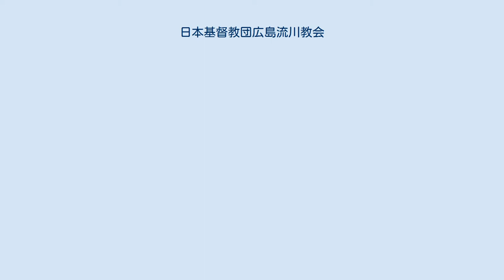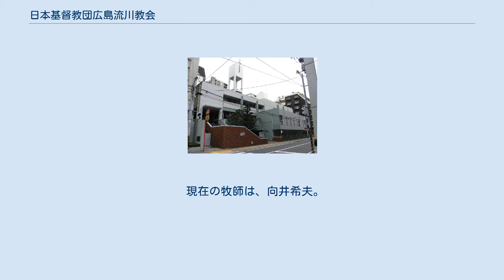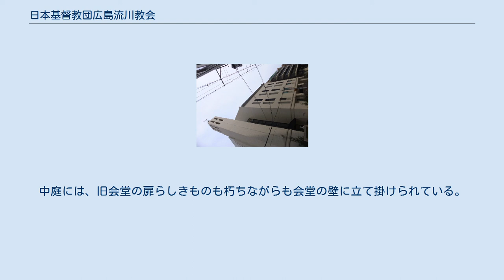日本基督教団広島流川教会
日本基督教団広島流川教会 メディアを再生する 1946年春に米軍映画撮影隊のロケ地に使われた流川教会 メディアを再生する 被爆後の流川教会全景 2012年までの教会 日本基督教団 広島流川教会（にほんきりすときょうだん ひろしまながれかわきょうかい）は、広島県広島市中区にあるキリスト教の教会。
 1887年に、砂本貞吉が中心となりアメリカ人宣教師ウォルター ラッセル ランバスの協力を得て創設される。
教会の創設当時は、現在の日本基督教団神戸栄光教会と共にアメリカ南メソジスト監督教会の瀬戸内海沿岸の広域伝道拠点の一つなのである。
当時の教会堂は階下を教会の集会所として階上に女生徒を集めて女学校とし、これが広島女学院の母体となる。
 1927年に建堂されている教会堂はヴォーリズの設計によるゴシック様式の建物であり、1945年に被爆してしまうが、修復後は1971年まで使用されている。
教会に「流川」の名称が冠されているのは、1941年の日本基督教団成立によるものである（日本基督教団の成立前は日本メソヂスト広島中央教会）。
「流川」は今日では中四国随一の歓楽街として知られるが、建設当時はまだ歓楽街は発展していなかった。
 原爆投下時の主任牧師である谷本清は、関西学院大学神学部を経てアメリカ合衆国のエモリー神学校の出身でありアメリカメソジスト監督教会との人脈を活かして、教会やそれにまつわる人々の絆の復興と平和運動に尽力する。
占領下のプレスコードの中で2回にわたり渡米し、被爆の惨状を訴える講演旅行に招かれて反核・平和運動の嚆矢となる。
その運動は、アメリカの教会・慈善団体と連携している原爆乙女の渡米治療運動や原爆孤児に対する精神養子運動となり結実して、現在ではヒロシマ・ピースセンター（広島工業大学内に事務局を設置）により、谷本の名を冠する谷本清平和賞が毎年平和のために尽力する個人や団体に授与されている。
 現在の牧師は、向井希夫。
歴代の牧師を見ると、関西学院大学の出身者がほとんどである。
 大代恵、玉理照子、福原之織、佐々木悠、高橋孝子 1971年に上幟町に移転・献堂されている現在の教会堂は、矩形の礼拝堂の長い辺に聖壇を設けて会衆席が三方から聖壇に向けて置かれている。
聖壇に向かい横に広がる礼拝堂としては日本では初期のものに属しており、この種の教会堂としては典型的なものと言ってよい。
被爆・日本の敗戦から50周年の年である1995年には、被爆して黒焦げになってしまっている前会堂の十字架と、ひびの入っている鐘を礼拝堂に架設している。
中庭には、旧会堂の扉らしきものも朽ちながらも会堂の壁に立て掛けられている。